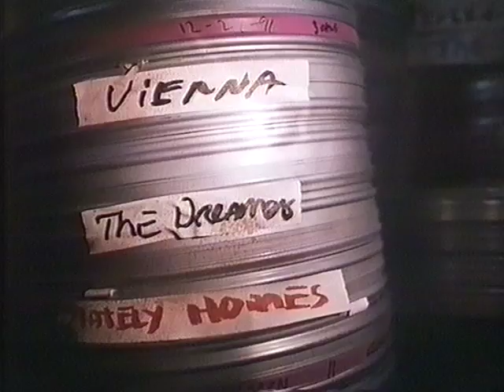orson welles missing tapes.mp4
Oja Kodar presents Welles unfinished works for TX